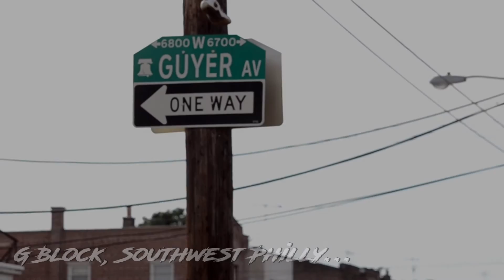Chad Millie - Stick Talk (Official Video)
Chad Millie "Stick Talk" Official Video Shot & Edited by @APtheProducer